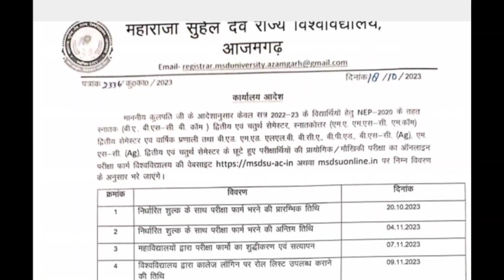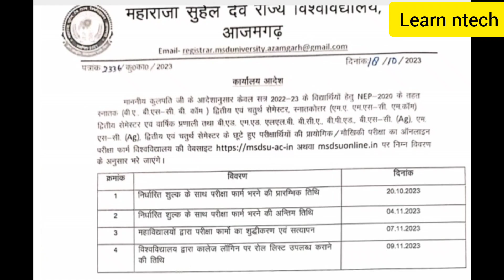Msdsu back Paper form 2023|Maharaja suheldev university azamgarh back paper form |msdu viva form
maharaja suheldev university azamgarh back paper from kaise bhare|msdsu azamgarh back Paper

maharaja suheldev university azamgarh back paper form 2023
maharaja suheldev university azamgarh back paper form kaise bhare
maharaja suheldev university azamgarh examination form kaise bhare
maharaja suheldev university azamgarh news today
maharaja suheldev university azamgarh exam news today
msdsu back paper form 2023